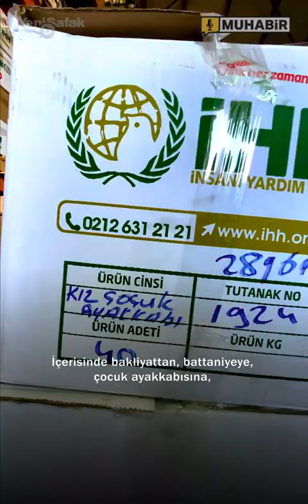İdlib’de çadır kamplarında hayatta kalma mücadelesi Muhabir kamerasında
Suriye’nin kuzeyinde ağırlaşan hava şartları altında, çadır kamplarında hayatta kalma mücadelesi veren sivillerin yaşadığı dramı yenisafak.com yerinde görüntüledi. Taha Hüseyin Karagöz’ün anlatımıyla, başta Hicaz Demiryolu hattı üzerinde kurulan çadır kentlerin ve iç savaş mağduru sivillerin hikayesi.